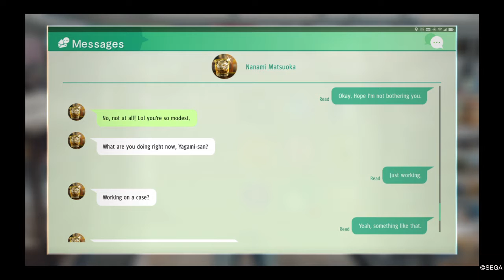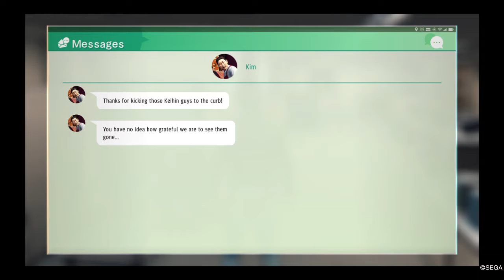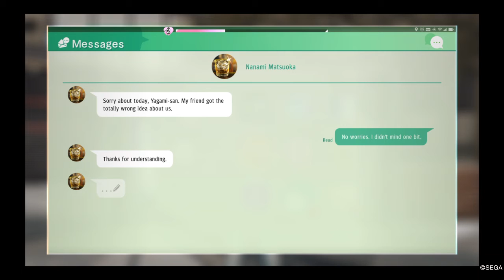Judgment, Date With Nanami!